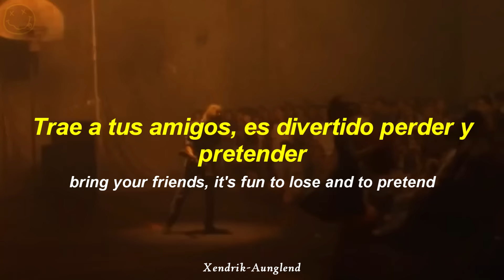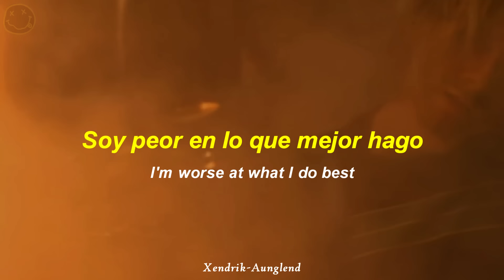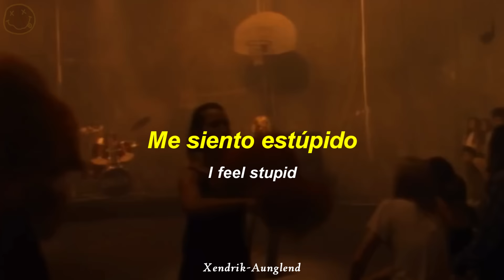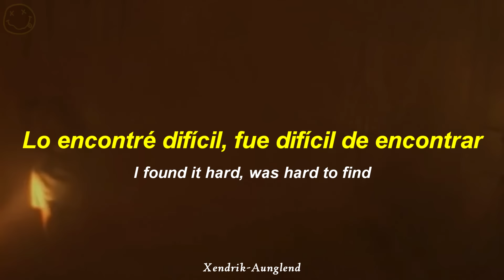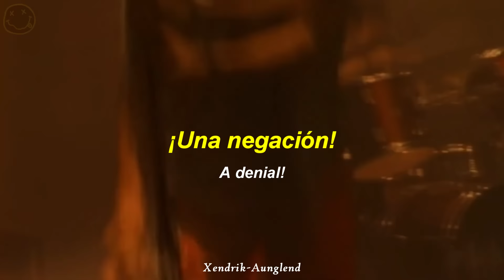Nirvana - Smells Like Teen Spirit ; Subtitulado al Español e Inglés | Video HD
~♬| Léeme~

Smells Like Teen Spirit’ no solamente es la canción que abre el disco Nevermind (1991), sino que es una de las canciones más escuchadas y versionadas’ de todo el repertorio de Nirvana.
De acuerdo a los entendidos, su importancia es tal que no solo los puso en el mapa, sino que dio luz a toda la escena grunge.

‘Smells Like Teen Spirit’ significa ‘huele como el espíritu adolescente’ en español. Sin embargo, el origen de este nombre está lejos de asociarse con lo épico que suena.

Mucho tiempo antes de lanzar esta canción, en agosto de 1990, Kurt Cobain solía frecuentarse con Kathleen Hanna, integrante de la banda "Bikini Kill"

En una entrevista, la cantante comentó que, tras salir de juerga con Cobain, fueron al motel donde él se hospedaba y, mientras dormía, cogió un marcador y escribió en la pared: “Kurt smells like Teen Spirit” (“Kurt huele como el espíritu adolescente”). Lo anecdótico es que 'Teen Spirit’ es un desodorante para adolescentes, muy popular en aquella época.

Kathleen Hanna contó que escribió esa frase como referencia a Tobi Vail, el baterista de su banda, con quien Kurt Cobain solía salir bastante seguido y que usaba el desodorante de Teen Spirit. Según ella, el olor característico de este producto fue como la esencia con la que Tobi había marcado a Kurt.

Tiempo más tarde, esta frase sirvió para titular una canción cuyo riff principal salió prácticamente de improviso, durante una sesión de jamming de Nirvana. El mismo Kurt Cobain dijo, años después, lo que intentaba hacer con ese tema: "estaba tratando de escribir la última canción pop. Básicamente, estaba tratando de arrebatar algo de los Pixies. Conecté con esa banda tan fuerte, que debí haber estado con ellos, o al menos en una banda de covers a los Pixies”.

Artista | Nirvana
Año | 1991
Álbum | Nevermind

~†Xendrik Aunglend†~

¡Página nueva!

Nirvana
Nirvana Smells Like Teen Spirit
Nirvana Smells Like Teen Spirit subtitulado al español
Smells Like Teen Spirit
Nirvana Smells Like Teen Spirit lyrics
Kurt Cobain Smells Like Teen Spirit
Nirvana Kurt Cobain
Nirvana Nevermind
Xendrik aunglend
Kurt Cobain
Subtitulado
Lyrics